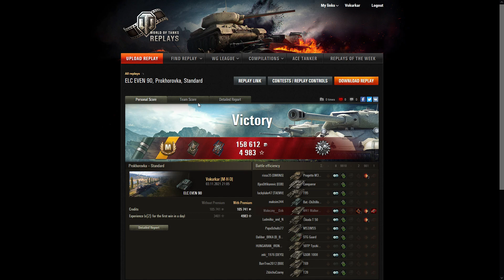[CZE] ELC EVEN 90 Prokhorovka : Netradiční Spotting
Prokhorovka s netradicnim spotovacim gameplay